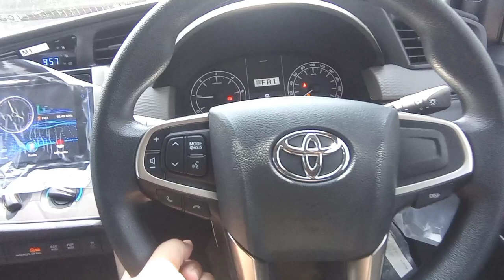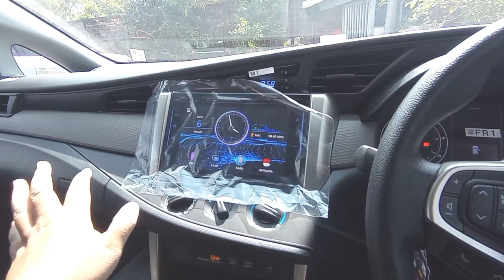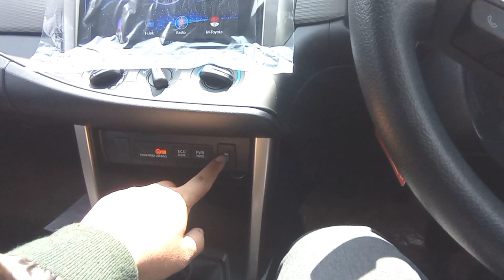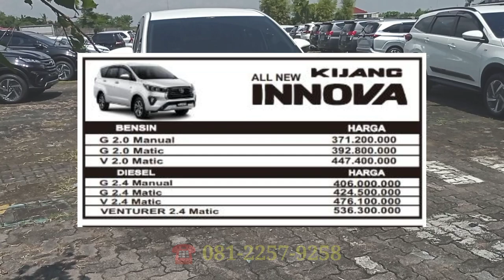Update harga toyota inova reborn 2022 | Review & Diskon juni 2022